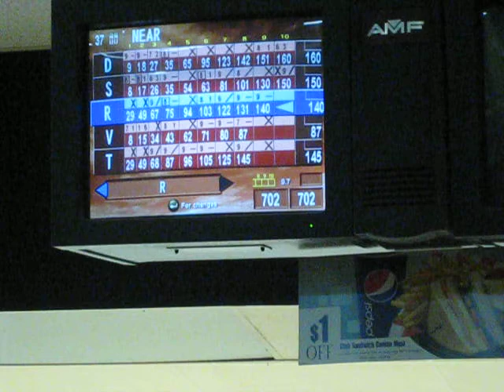Team Savage - Bowling - Scotty vs Rudy (2/3) - November 9th, 2009